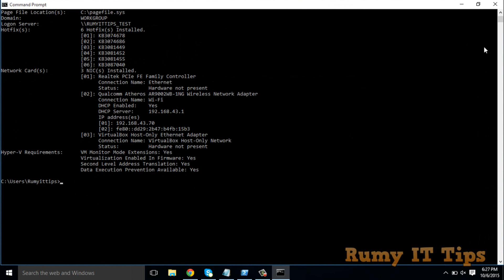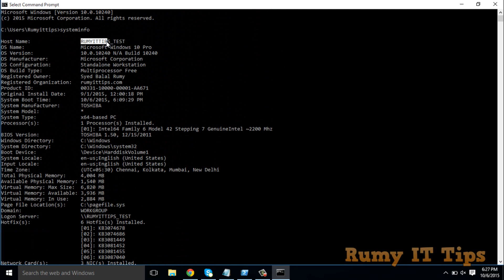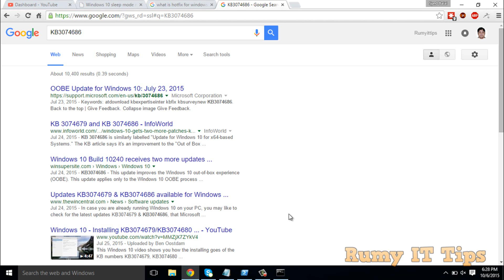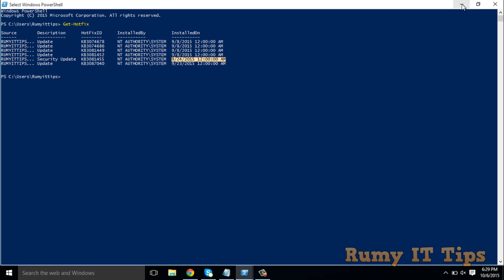How to find out if a hotfix is installed in Windows 10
How to find out if a hotfix is installed in Windows 10:-Let me Know what you think by Commenting and rating this Video !